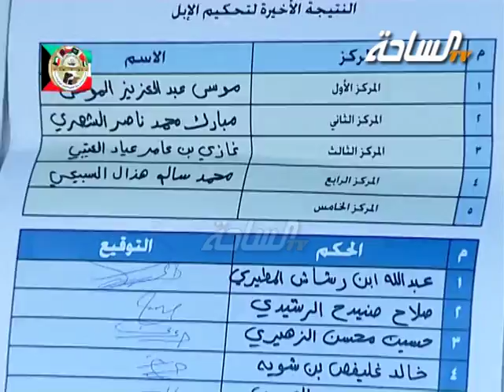نتائج لجنة التحكيم فئة الشقح 45